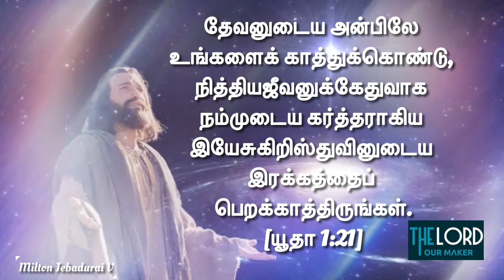Today Bible Verse - 25/02/2020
~~ THE LORD OUR MAKER  ~~
                  Presents
Daily Bible Verse Tamil & English

  O satisfy us early with thy mercy; that we may rejoice and be glad all our days.